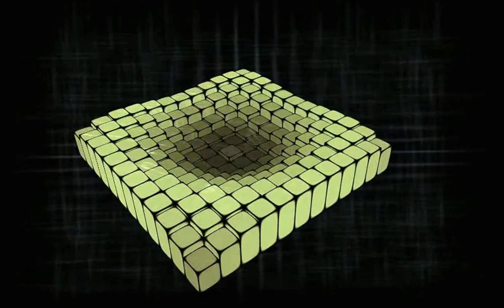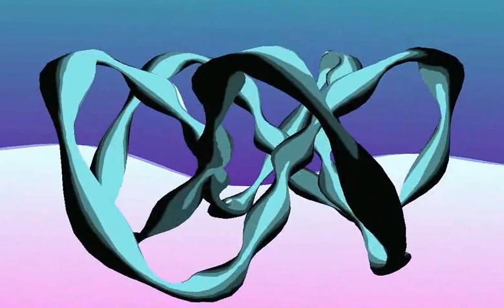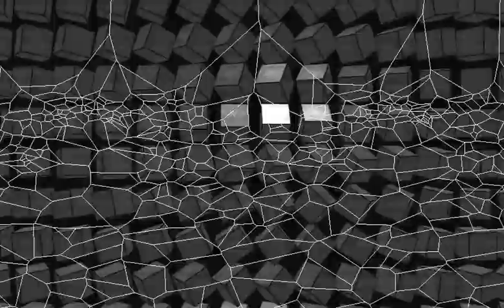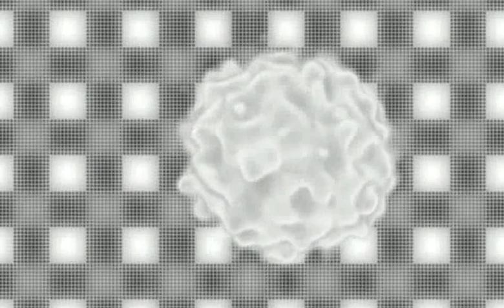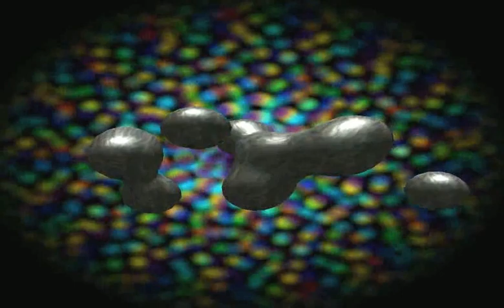Masters Of Atmospheric Drum And Bass Vol 1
Tracklist:
0:00:00 01 Photek - T'Raenon
0:06:59 02 Appaloosa (Feat DJ Dream) - Chord Data
0:14:34 03 J.L.M. Productions - Afraid To Tell
0:20:29 04 Photek - Rings Around Saturn
0:27:37 05 Omni Trio - The Elemental (Ambispheric Edit)
0:33:50 06 Bjorn - God Chord
0:40:24 07 Code of Practice - Can We Change The Future
0:44:20 08 J.L.M. Productions - Cant Understand